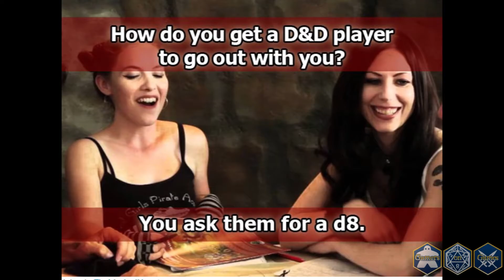Friday Funnies - How Do You Get A D&D Player To Go Out With You